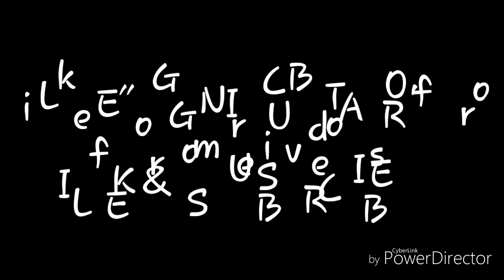12 egg incubator / With Humidity Controll / Or Temperature Controller / How to Maintain Temperature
PURCHES EGG INCUBATOR PARTS

3-HEATING ELEMENTS -

This is my ESP TECH Channel. S
ESP TECH. ?

Here is a very simple egg incubator idea made from things around your house.

NEEDED PARTS
1. You can use a 2 types plastic boxes.
2. You can use a 12v cpu fan.the egg turning off and on. The temperature on
the thermometer was set to approximately 100 degrees
3. We used this website for some of our first successful egg incubators:

This was our first shot with this home made incubator and there is 12 that hatched out of 12eggs.
 The eggs came from my 2 hens and 1 cock that I raised from 2 weeks old.
 The X on the eggs are to indicate the rotation of the egg, rotate every 8 hours,
 Ventilation was through the drain plug,
 they say you need oxygen and that is right but the drain hole is enough and as large as
this incubator was venting it was not necessary not to mention
that i opened it every 6 hours.. In a forced air incubator
the temperature should be 99-99.5*F.(37.5c to 38.02c) In a still air incubator
 the temperature should be slightly higher, 101-102*F measured at the top of the eggs.

Hygrometers can be purchased quite cheaply at a cigar shop,I use a thermometer and a hygrometer (which measures humidity) in my incubator.

You want 45-50% humidity for day 1-18, then 65% for the last few days.

 Select clean, even shaped, undamaged eggs for incubating. If possible, do not store them too long pre-incubation.
 Ideally eggs should be set within a week after being laid and after 10 days
 the hatch-ability of the eggs drops significantly.THIS IS OUR CHANNEL ESP TECH